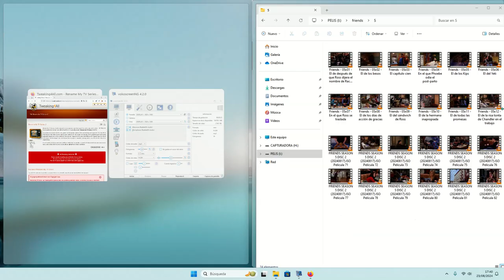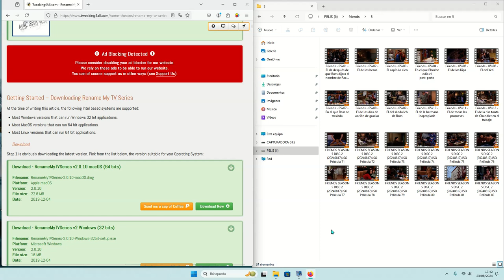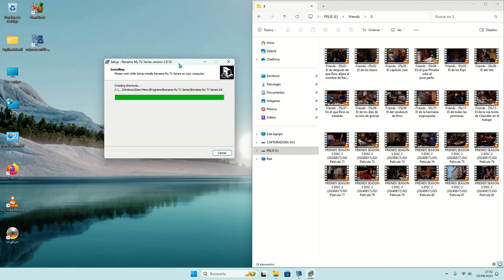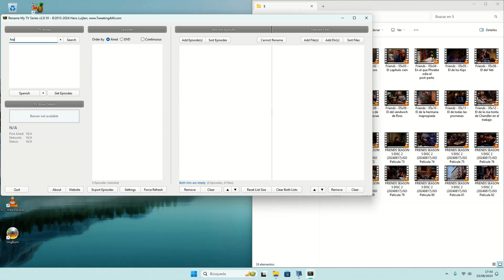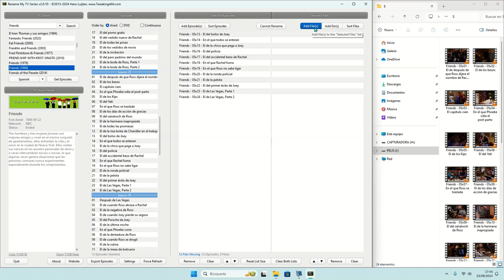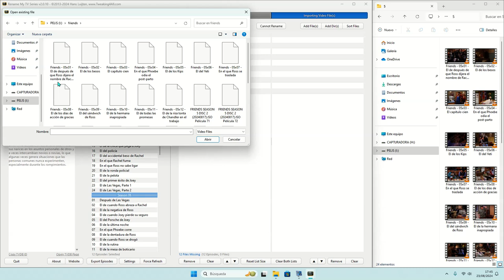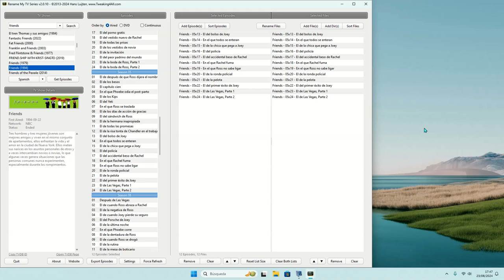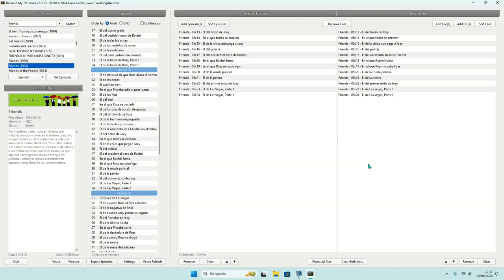Renombra tus series con Rename My TV Series 2. (Castellano)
Renombra tus series con
Rename My TV Series 2.
Un programa multiplataforma y gratuito para poder renombrar tus series favoritas de forma fácil y sencilla. El video está realizado en Windows 11 aunque suelo utilizarlo en pc con Linux y plex ;)
Enlace de la página web del programa.

Que os vaya bonito!